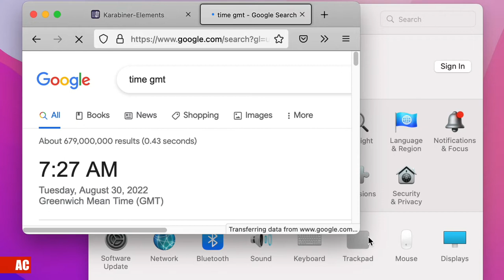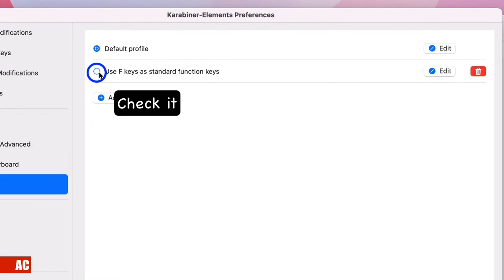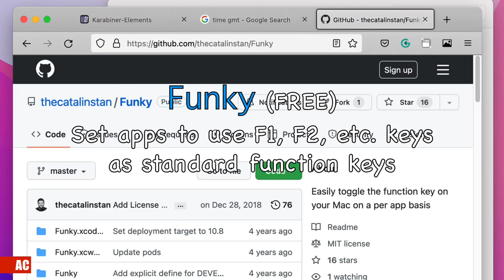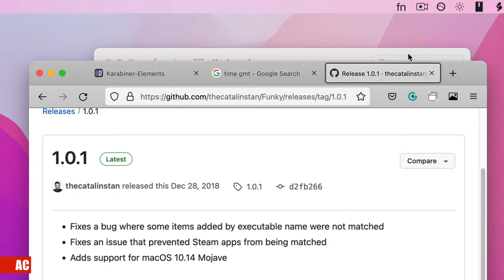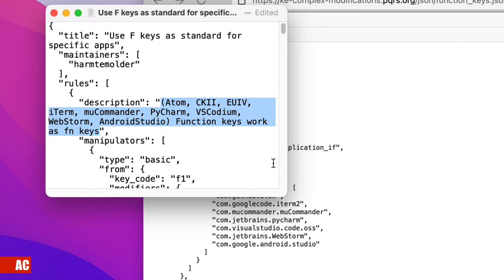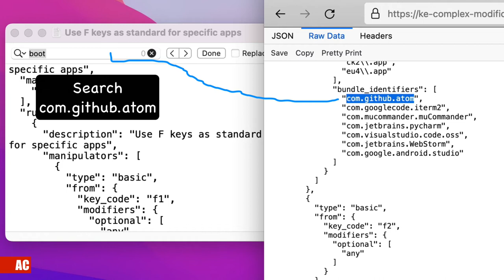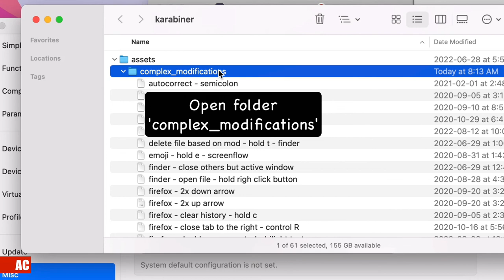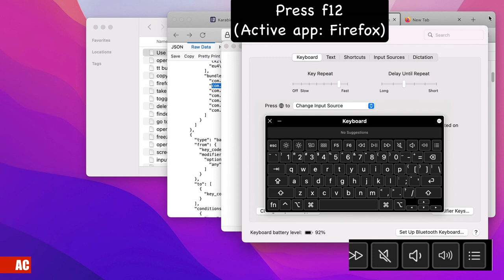Karabiner-Elements | Funky (FREE) - Set Apps to Use F Keys as Standard Function Keys on Mac Monterey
Some apps have 'f12' key as a shortcut, but pressing f12, volume control shows. Users have to press and hold 'fn' key while pressing'f12'. If you don't want to press 'fn', you can change the settings in System Preferences. For desktop automation, there are FREE apps allowing users to set specific apps to Use F Keys (f1 - f12) as Standard Function Keys. This video will give you info for making a decision.